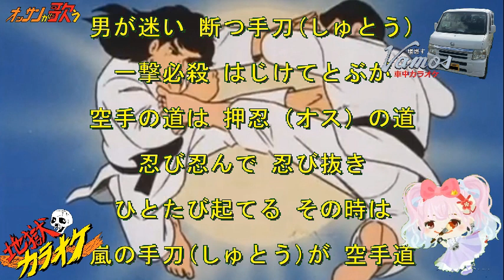【アニソン】空手バカ一代 空手道 おとこ道 山崎照朝 ロイヤルナイツ 真伊サポちゃん karaoke うたってみた ボイスカット版自作カラ音源 原曲キー 車中歌唱 編集日23 912